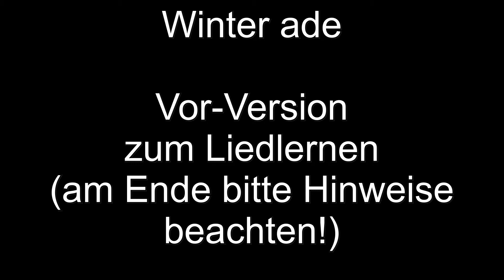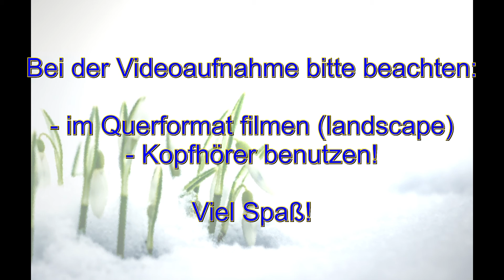Winter ade -Vorversion des Liedes zum Lernen für alle (Digitaler Chor Wohltbergschule)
Das zweite Lied zum Lernen für den digitalen Chor:

- ein paar Mal ansehen, mitsingen
- Kopfhörer(!) aufsetzen und das Mitsingen aufnehmen (Achtung: im Querformat, "landscape"!)
- Video zum Lehrer und auf das Chorvideo warten ;-)

Viel Spaß!

(Hinweis: Es muss nicht auswendig gesungen werden!)